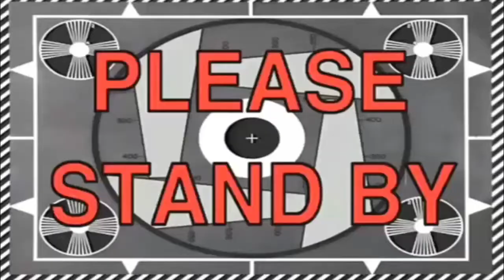Dia Sendiri Minta | GTA Online Malaysia | #8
Siapa yang tak ada kawan nak main game ni, boleh jer komen dibawah nanti boleh main sama².

༺ System Digunakan ༻
Toshiba Dynabook Satellite Pro S850
※ CPU - Intel(R) Core(TM) i5-3230M @ 2.60GHz
※ Memory - 480 GB SSD

༺ Muzik ༻

Abaikan atau report komen spam, negatif atau hater.Terima kasih semua dan enjoy ツ